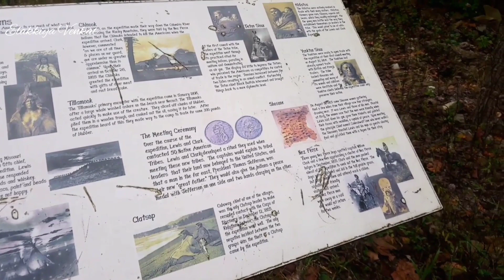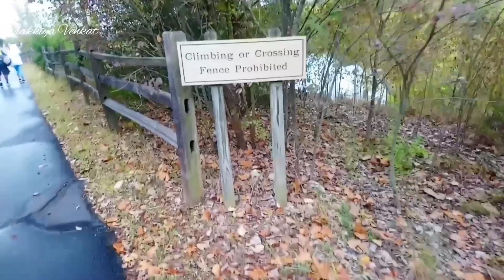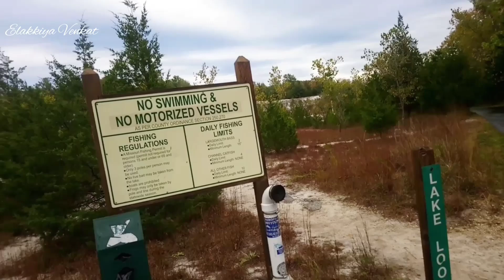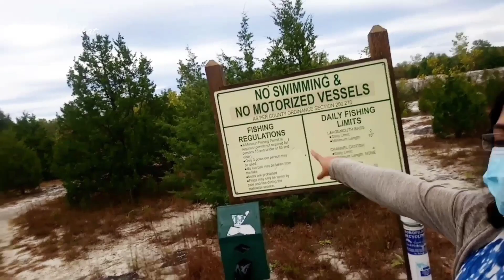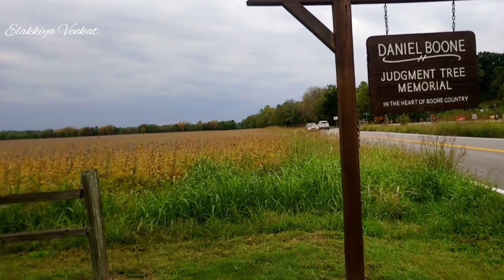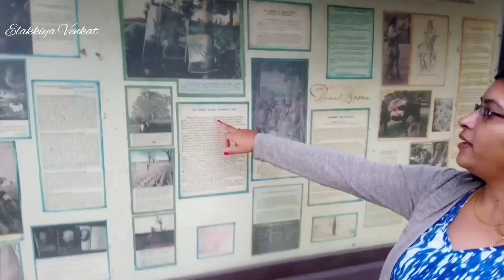VISIT TO KLONDIKE PARK I TAMIL VLOG I BEAUTIFUL LAKE VIEW I FULL DAY FUN I NEW WINTER BLANKET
Hello Friends❤
In This Vlog, We Visited to Klondike Park, there is a Beautiful Lake View and had Our Yummy Puliogare Rice Lunch, had a full day Fun,.. when we return to home went to Walmart and bought a New Blanket as Winter is near. Hope you will enjoy it..